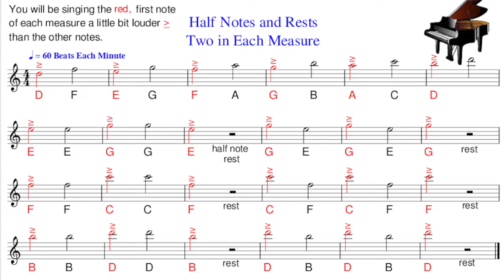Singing Half Notes and Rests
Dear Kids,
In this movie, you will be hearing and seeing how long a time the half note and half rest play. You can learn to sing the quarter notes by playing the game below.
                       The Game:
You will be hearing the half notes and seeing them play on your screen. Just as soon as you hear each one of them you will be singing the letter below the note for as long as you hear the tone.
You can be playing this game every day until you can sing all of your half notes—without the sound of the movie—for just as long as it plays. Good luck, and keep on trying!@!